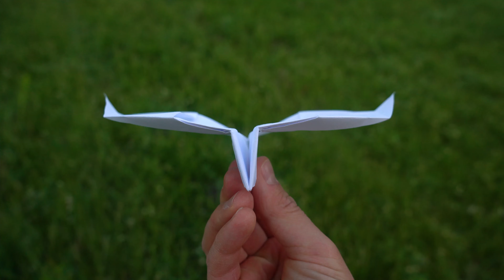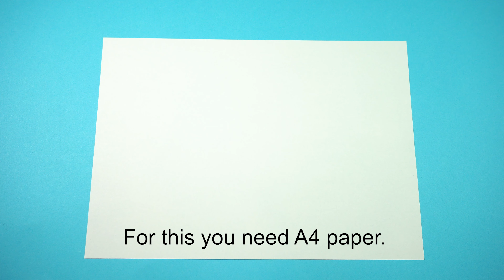Paper Airplane That Fly Like Butterfly - Best Paper Planes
Hello origami friends! Today I show you how to make a paper airplane that fly like butterfly. It is one of the best origami paper planes tutorials from Restart Origami channel. You can play with this paper airplane with your friends at home or outside, on the beach, in forest and in many other places.

I made this paper airplane tutorial slowly, you can see all steps and have enough time to make it carefuly. Enjoy!

Have a question? Post it in the Comments Section.